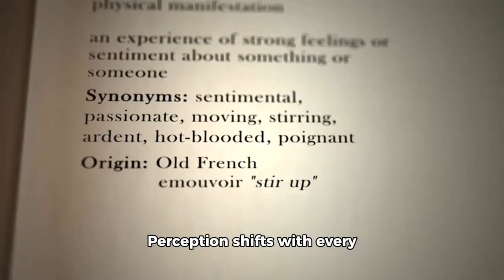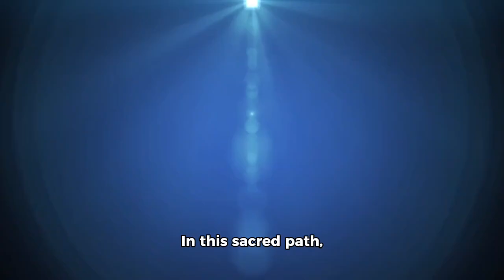Kabbalah poem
In the depths of Kabbalah, we seek to find,
The hidden truths that free the mind.
A sacred science, ancient and pure,
It opens the soul to wisdom’s allure.

From the Creator, all things begin,
A spark of light, both out and within.
The Ten Sefirot, they form the key,
A map to the soul, where we are free.

The Divine flows down, from high to low,
A cosmic dance, a constant flow.
Through Kabbalah, we learn to see,
The oneness of all reality.

The light’s concealed in vessels cracked,
Through these breaks, the truth is tracked.
Tikkun, the task, to mend the soul,
To heal, to grow, to make it whole.

Perception shifts with every turn,
The mind and heart both yearn and learn.
Through meditation, study, and prayer,
We lift the veil, and find what's there.

The world is more than what it seems,
A play of light and shifting dreams.
In Kabbalah's wisdom, we do behold,
The secrets of life, both new and old.

With each step, we rise and strive,
In this sacred path, we come alive.
To reunite with Source, divine,
Through Kabbalah’s light, our souls align.